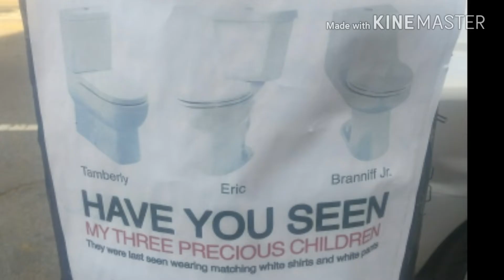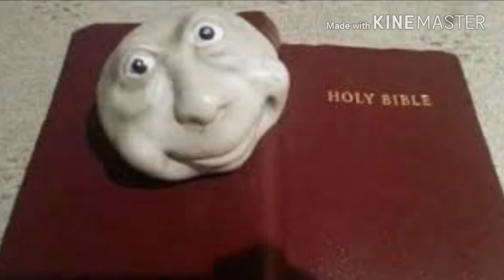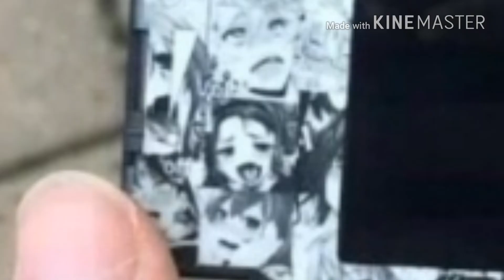Cursed Dance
I love cursed images too much